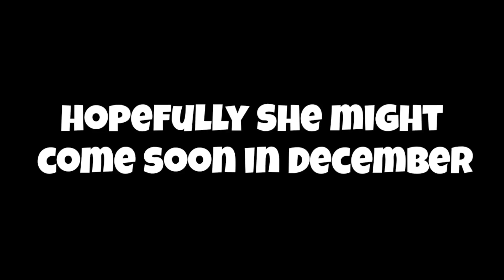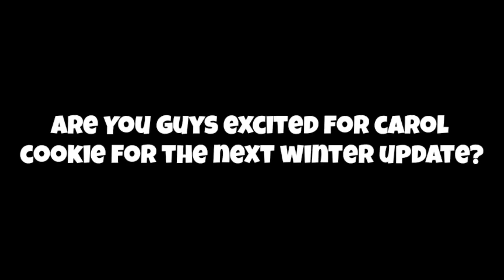Carol Cookie Coming This Winter Update? 🥺☃️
Carol Cookie Just Got Leaked

Her Soulcore and Soulstone Image is also shown in the leak.

There is also other images of her shown in this video.

Please take note that these leaks are not 100% confirmed to be true.

She might or might not come in the Winter Update until the official announcement from Cookie Run Kingdom.

Credits to cookiecheeselover on reddit for some of the images.

Credits to Cookie Run Kingdom Wiki Fandom for some of the images.

Credits to JheymeLoetta for one of the images (artwork shown in the thumbnail)